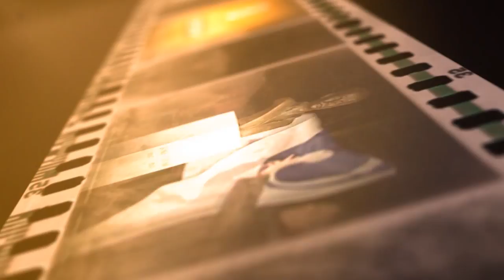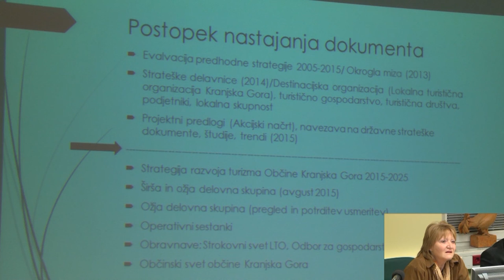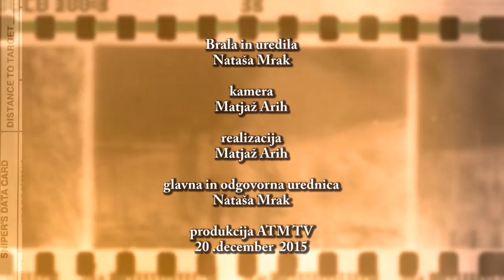Kronika tedna - 20.12.2015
V današnji kroniki:
- 9. Seja občinskega sveta občine Kranjska Gora
- Proslava on občinskem prazniku KS Dovje Mojstrana in OŠ 16 december Mojstrana
- Novoletni obisk župana v domu Viharnik in domu dr. Franceta Bergla
- Tiskovna konferenca v žive jaslice v Mlačci
- Novoletni koncert Glasbene šole Jesenice v Ljudskem domu
- Čajanka in novoletni bazar v OŠ Kranjska Gora